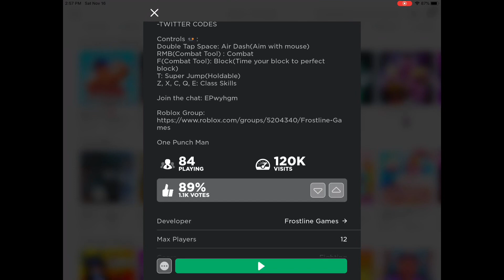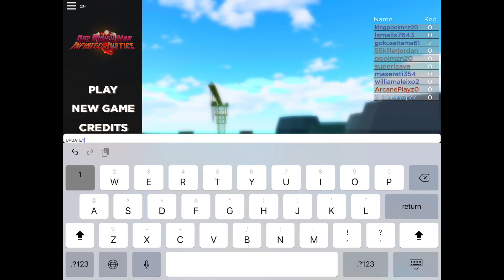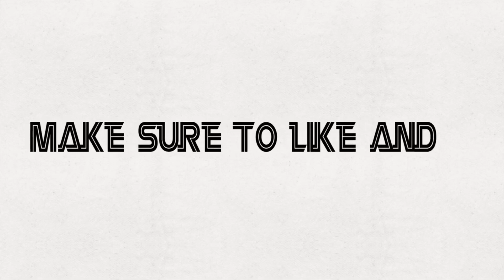FREE CODE One Punch Man Infinite Justice 5K FREE Yen ViewerTime Ehdejxk + FleakForLife + Roomanig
FREE CODE One Punch Man Infinite Justice by @Shunnz 5K FREE Yen ViewerTime with Ehdejxk + FleakForLife + Roomanig